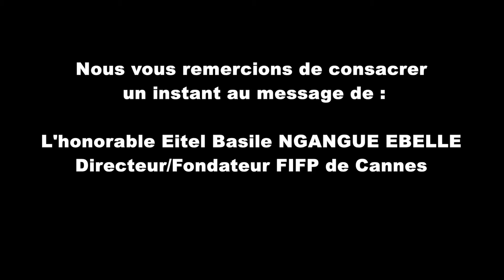[1080p HD Video] Le Message du Directeur du Festival International du Film PanAfricain de Cannes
Nouvelles du FIFP 2014!  Voir cette vidéo en haute définition s'il vous plaît.

New from FIFP 2014!  Please view this video in HD.